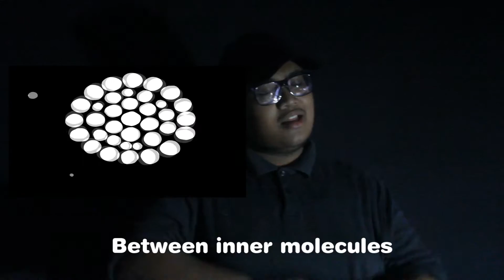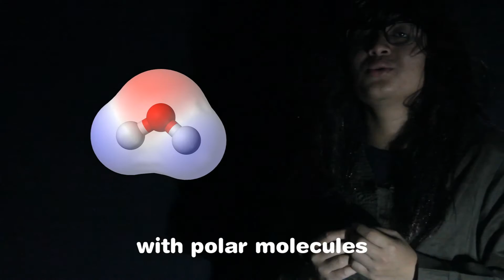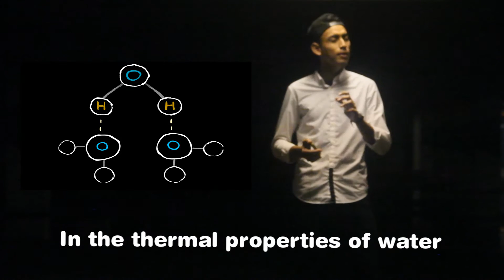LIQUID (Just Give Me a Reason)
Karya agung Mini Project 23. Penyanyi Ammar merupakan penyanyi tersohor di alam 23 ini manakala Syamim pula. ok kita terus ke ketua kita. Zakaria Ilyasa yang merupakan ketua asal dari Lundu yang berdarah AB. Director (acai) yang handsome juga merupakan orang Kuching, yang comel seperti kucing juga. Actor terdiri daripada Redha dan Fatin ialah pakar ahli matematik dan terpaksa mengambil ijazah dalam lakonan, kerana lupa kalkulator. Maclaud atau nama gelarannya Cody (seiras Cody Simpson) ialah seorang karikatur terkenal di Instagram yg mempunyai 53 followers dan maximum like mencecah 21 likes.